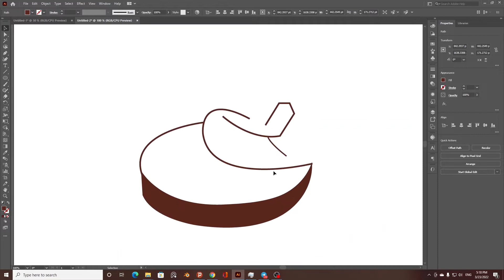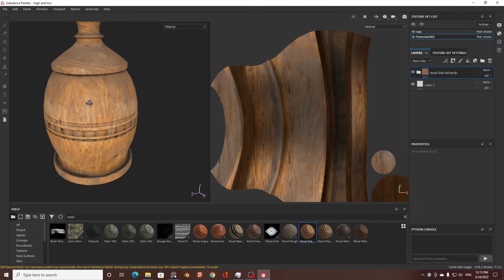Video portfolio for Upwork